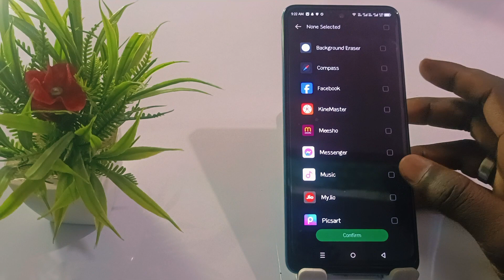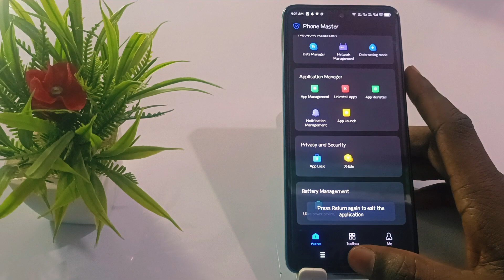infinix me app hide kaise kare,how to hide app setting infinix,infinix mobile me app hide kaise kare